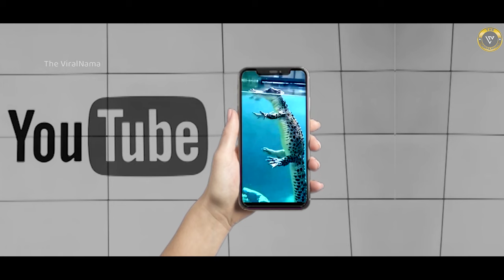Jamal Kudu Song पर Doggy ने ऐसा dance किया कि.. 🤗